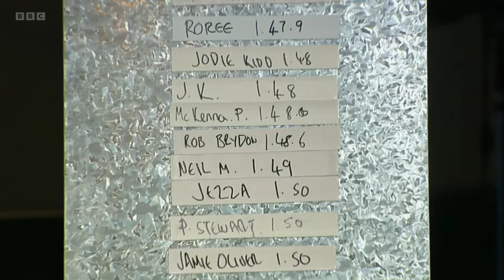Ronnie O'Sullivan Lap - Top Gear Series 4 Episode 1 (2004)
Originally broadcast: 9 May 2004

960x540 50fps version from iPlayer upscaled to 1080p